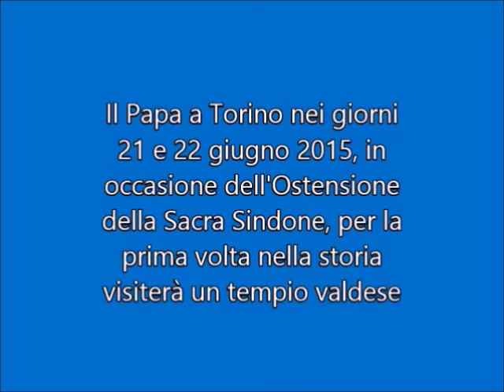VISITA DEL PAPA PER OSTENSIONE INTERVISTA VELLUTO 19 GIUGNO 2015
Il Papa a Torino nei giorni 21 e 22 giugno in occasione dell'Ostensione della Sacra Sindone visiterà pe rla prima volta nella storia un tempio valdese